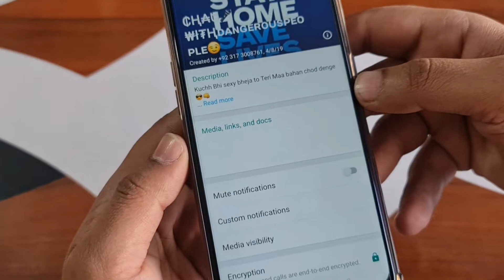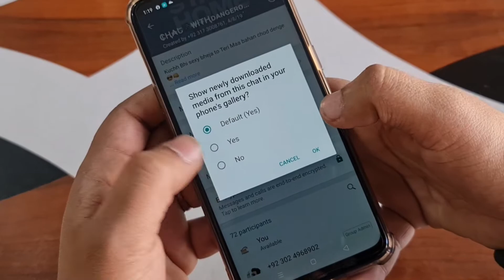WhatsApp New DHMAKA Setting ⚡⚡🔥| Only One Minute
Apple wali setting ab android me .
Apna sara data ab only Chat ma he dakho
Video ab gallery save nai ho gi
Kaml ka video hai

Shera kro video ko aur viral kr do please